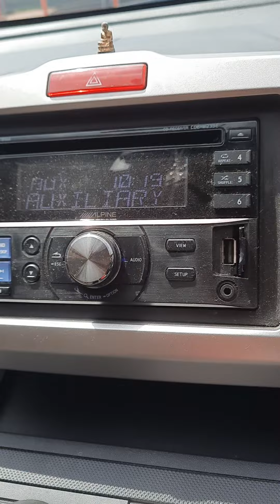มารับคุณชายกลับจากโรงบาลคับ 11/7/66